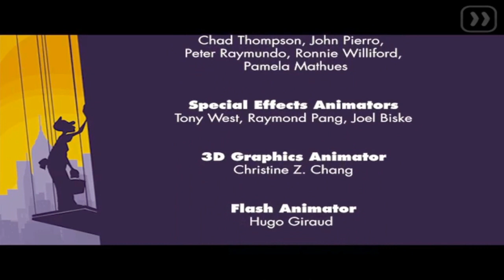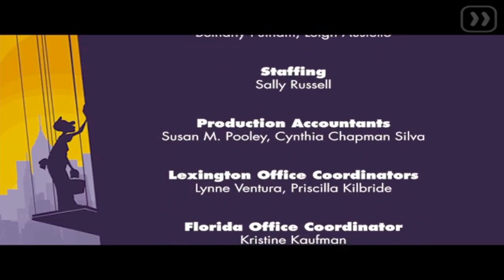The Act Walkthrough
This is a video walkthrough of The Act for the iPhone, iPod Touch, and iPad.

This game is compatible with iPhone 3GS, iPhone 4, iPhone 4S, iPod touch (3rd generation), iPod touch (4th generation) and iPad. Requires iOS 4.0 or later.

Introducing The Act -- an exciting new interactive comedy that makes gaming feel like playing a classically-animated movie. Take control of Edgar, a humble window washer, and help him on his quest to save his job, rescue his brother, and woo the woman of his dreams!

• INTUITIVE
In The Act, you control both Edgar's actions and emotions. Swiping left or right with your finger will cause Edgar to react in different ways, and engage with other characters. Be careful, though, swipe too far and Edgar may get over-confident and things can get out of hand!

• BEAUTIFUL
Everything about The Act is beautiful, from its classic hand-drawn style, to its warm-hearted character animations, to its captivating storyline. It's unlike anything else on the App Store.

• HILARIOUS
With amazing, downright-hysterical animations throughout the game, The Act is a tremendous amount of fun for anyone.